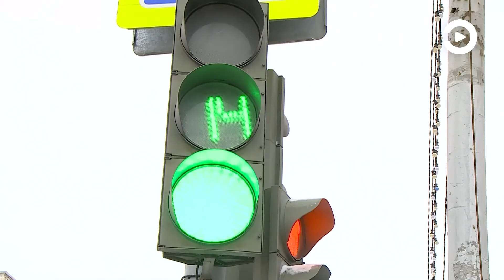В Пензе поднявших цену проезда перевозчиков оштрафовали на 2 миллиона рублей